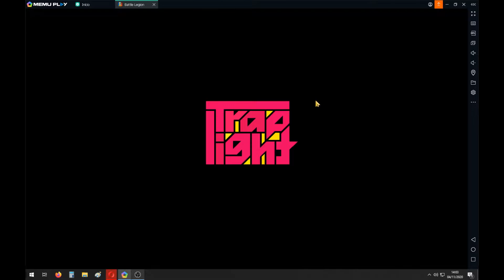BATTLE LEGION - EP01 / VAMOS GANHAR DE TODO MUNDO ! / GAMEPLAY !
BATTLE LEGION é um jogo de estratégia em tempo real famoso rts totalmente online focado no PVP
Nesta série quero abordar esse maravilhoso jogo BATTLE LEGION que faz muito sucesso na AMERICA e chegou aqui porem quase ninguém ouviu falar de desse jogo
BATTLE LEGION é um jogo RTS ( estratégia em tempo real ) com batalhas de no maximo 30segundos com batalhas de até 100x100
Nesse primeiro episodio da série conheci mais sobre o jogo fiz algumas batalhas e abri alguns baus !